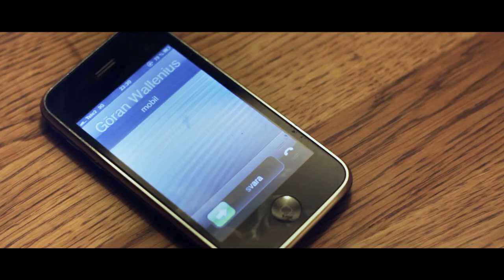"Godistjuven" vinnare i tungviktskategorin Filmgala Norr 2013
Priset för bästa film i tungviktskategorin tilldelas. :Godistjuven.

"Med mycket humor och glimten i ögat mejslas en ordlös maktkamp fram mellan två män i sann vilda västern anda. Den rika variationen i bildspråket, strålande skådespelarinsatser och en bra rytm i klippningen gör den i grunden enkla situationen spännande och medryckande".

1. Godistjuven, Tobias Fager och Alfred Wahlforss, UnCUT - ung filmproduktion